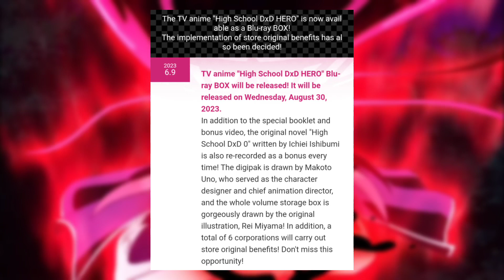High School DxD Season 5 Release Date: Exciting News!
Calling all High School DxD fans! The wait for Season 5 is almost over, and we have some exciting updates for you. Recently, High School DxD revealed a new Blu-ray bundle, sparking speculation that we may get an announcement for Season 5 this year. Get ready for more supernatural battles, steamy moments, and epic storytelling as we dive into the next chapter of this beloved series.

In this video, we'll discuss the latest developments and rumors surrounding High School DxD Season 5. From analyzing the Blu-ray bundle to speculating on the upcoming storyline, we'll keep you informed and up-to-date with all the news and updates about Season 5.

Whether you're a devoted fan eagerly awaiting the continuation of this captivating series or a curious newcomer intrigued by the buzz, this comprehensive guide will provide you with all the information you need. Join us as we uncover the twists, turns, and surprises that High School DxD Season 5 has in store.

Thank you for joining us on this incredible journey!

anime discussion.